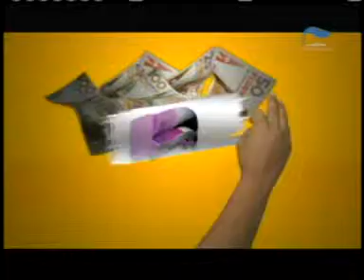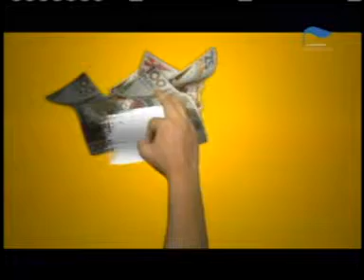Lotto Merdia Oct 8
Lotto Aruba - Lotto Merdia Oct 8